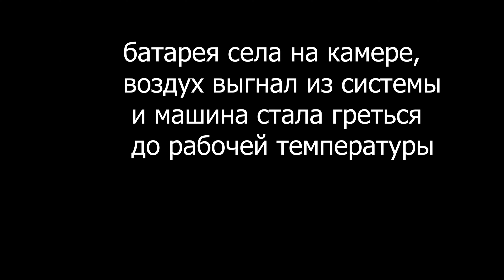Снятие и установка термостата на калине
Зима пришла а вместе с ней и очередные проблемы с машиной, вот в мороз приходится ее ремонтировать, потому что без машины как без рук.
 Номер карты сбербанка, для тех кому нравится мой канал и желает его поддержать в материальном плане:  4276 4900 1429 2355